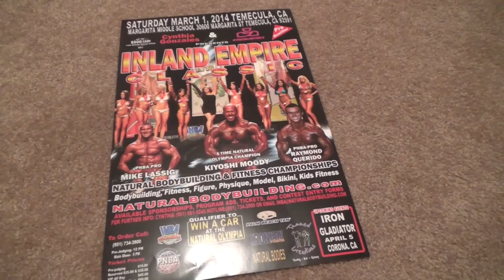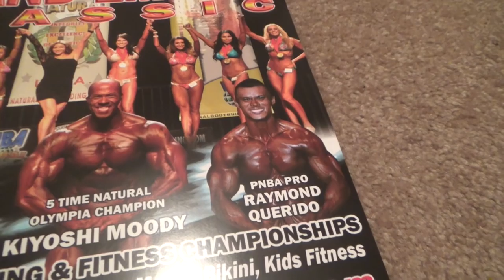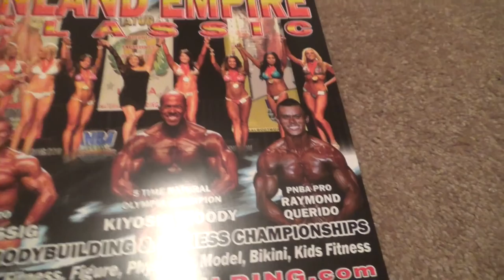Title Sponsor For The Inland Empire Classic INBA Show